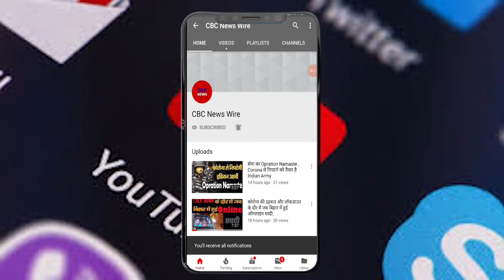With toys, two brothers transformed the imagination into reality - Aaj ka history 17-12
1398: मंगोल सम्राट तैमूरलंग ने दिल्ली पर कब्जा किया।

1556: बादशाह अकबर के दरबार के प्रसिद्ध कवि रहीम का जन्म हुआ।

1645: मुगल सम्राट जहांगीर की पत्नी नूरजहां बेगम का निधन हुआ।

1715: सिखों के प्रमुख बंदा बहादुर बैरागी ने गुरुदासपुर में मुगलों के सामने हथियार डाले।

1777: फ्रांस ने अमेरिकी स्वतंत्रता को मान्यता दी।

1803: ईस्ट इंडिया कंपनी ने उड़ीसा पर कब्जा किया।

1902: इटली के प्रसिद्ध अविष्कारक मार्कोनी ने पहला रेडियो स्टेशन बनाया।

1907: उग्येन वांगचुक भूटान के पहले राजा बने।

1927: ऑस्ट्रेलिया के सर डॉन ब्रैडमैन ने फर्स्ट क्लास क्रिकेट के पहले मैच में शतक बनाया।

1933: क्रिकेटर लाला अमरनाथ ने डेब्यू टेस्ट मैच की दूसरी पारी में शतक बनाया।

1940: महात्मा गांधी ने 1940 में सत्यग्रह आंदोलन स्थगित किया।

1972: फिल्म अभिनेता जॉन अब्राहम का जन्मदिन।